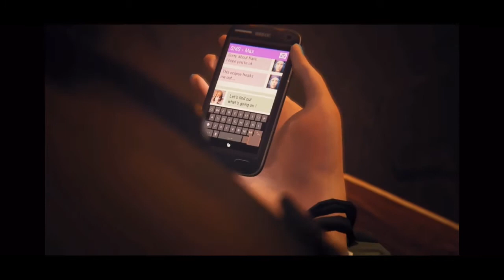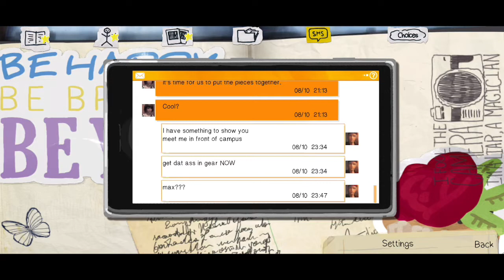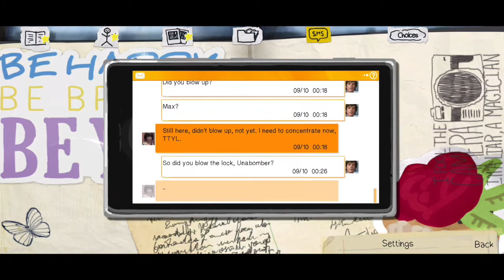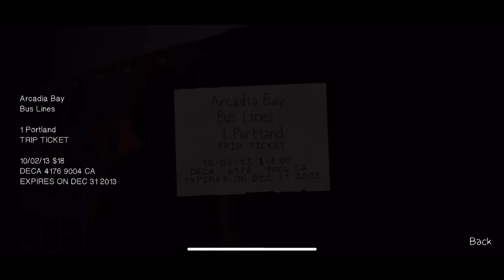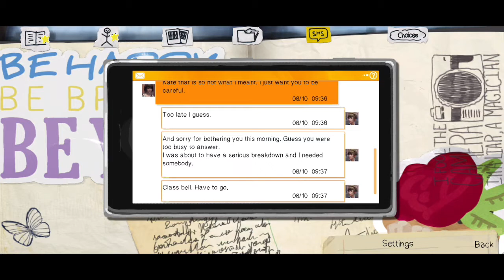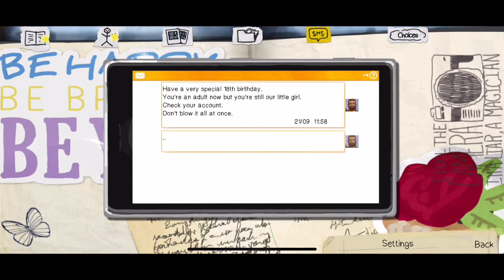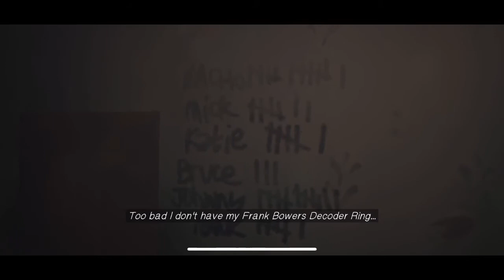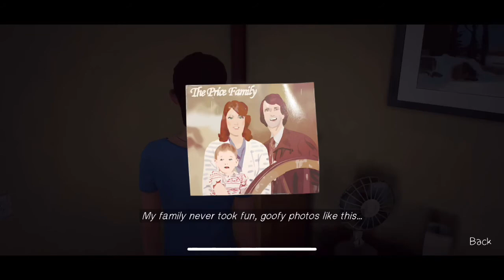Life is Strange Episode 3: Chaos Theory (All Photos) 100% Full Walkthrough iPhone 11 Gameplay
Lets Play Life Is Strange! I’m Using My iPhone 11

(All Photos Location) 00:00
Girls' Dormitories (1 Photo) 09:44
Dormitories (1 Photo) 13:00
High School - Evening (3 Photos) 26:39, 27:20 & 34:28
Chloe's House - Upstairs (1 Photo) 01:05:33
Chloe's House - Downstairs (1 Photo) 01:07:18
Diner (2 Photos) 01:26:18 & 01:28:25
Chloe's House - Focus (1 Photo) 01:53:01